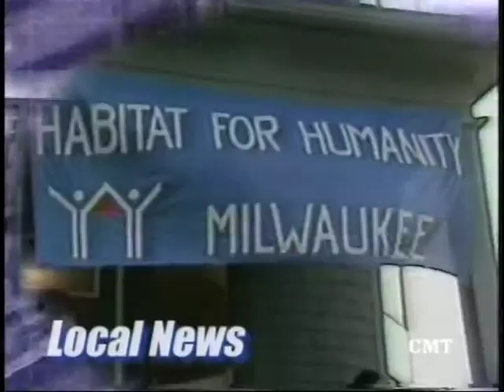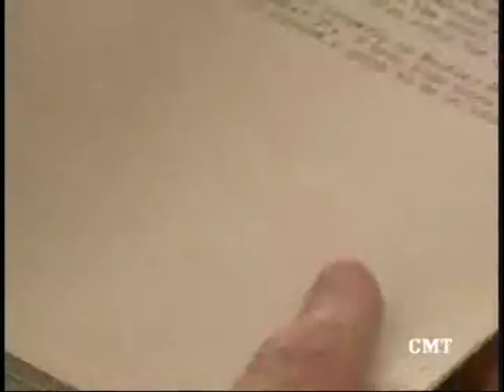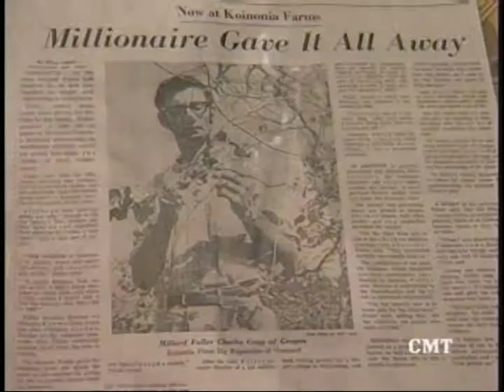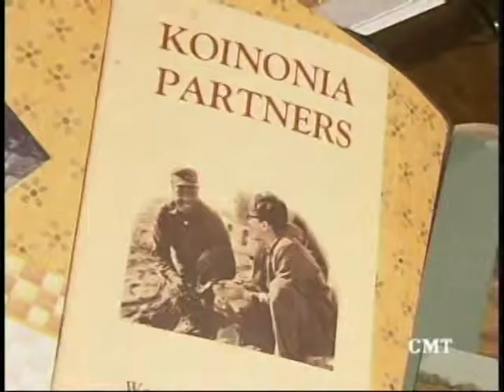Millard edited CMT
This is an edited version that we did for an event to introduce Millard Fuller. hope you enjoy.

It shows really well how the song from Jamie O'neal came to be. Great job guys'